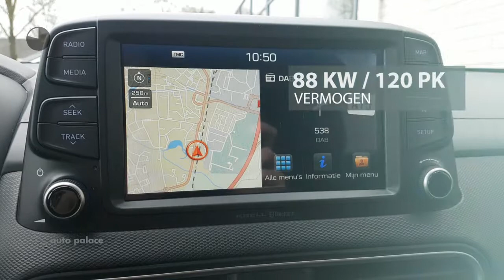Hyundai Kona 1.0 T-GDI 120PK PREMIUM STOELVERWARMING NAVI CLIMA CRUISE